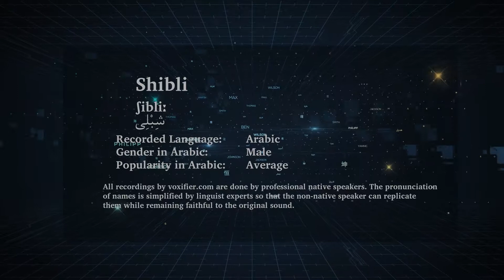How to Pronunce Shibli (شبلي) in Arabic - Voxifier.com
This is the Arabic pronunciation, gender, and phonetics recording of the name Shibli (شبلي). The same name may exist in other languages with different pronunciations.